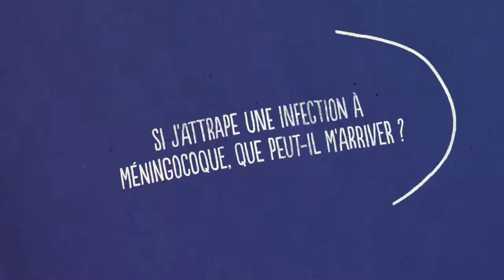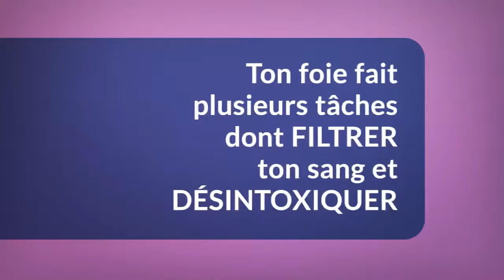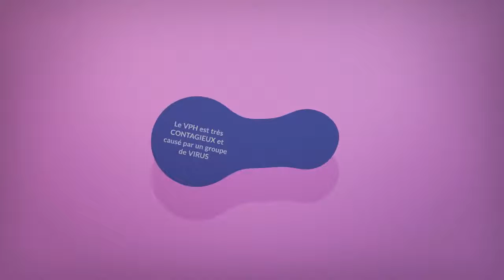Programme de vaccination scolaire de l'Ontario